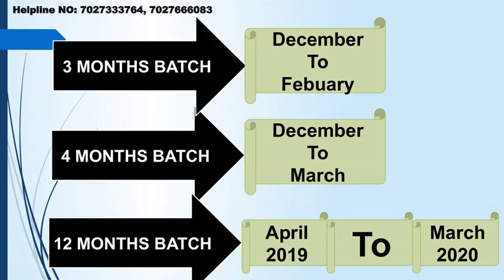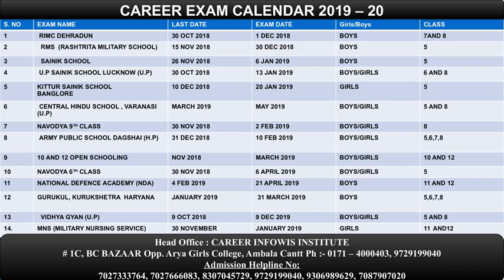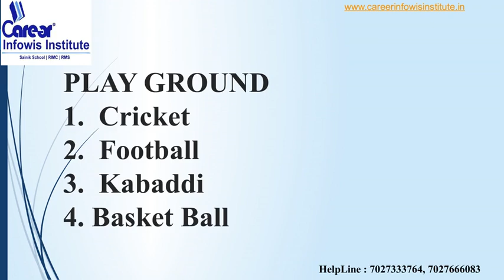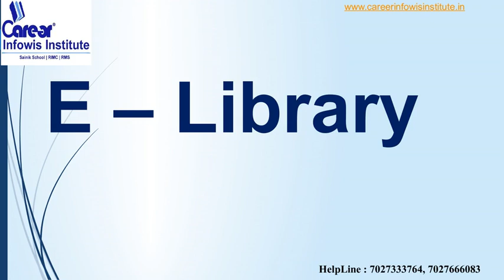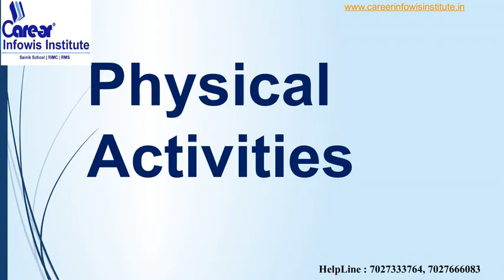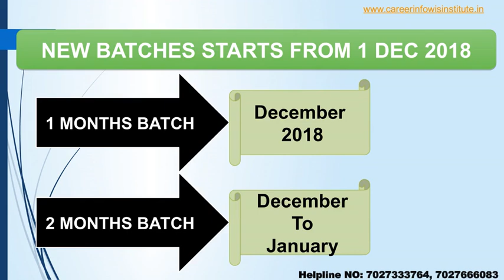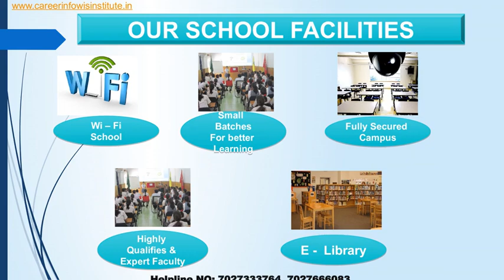CAREER INFOWIS GROUP OF INSTITUTION | SCHOOL INFORMATION CBSE PATTERN ENGLISH MEDIUM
SAINIK SCHOOL APPLICATION FORM NOTIFICATION:
1. 1 Year Training Module Full Session
2. 1and 2 Months Training (NOV-DEC / MAY-JUNE)
3. RIMC Practice Books sets (15 BOOKS + INTERVIEW BOOK)
ADMISSION HELPLINE NO:
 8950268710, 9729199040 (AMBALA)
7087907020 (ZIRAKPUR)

1. 1 Year Training Modu;e Full Sesion
2.1 Month Training NOV-DEC / MAY-JUNE)
3. RIMC Practice Books sets (15 BOOKS + INTERVIEW CD)
ADMISSION HELPLINE NO:
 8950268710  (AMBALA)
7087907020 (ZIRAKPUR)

military school entrance exam question paper

rms syllabus for class 9th